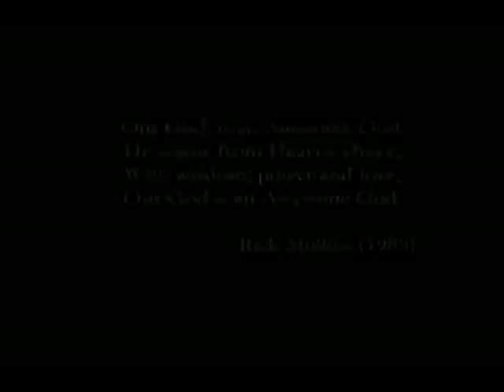Moj Bog jest Miloscia kocha mnie- Michael W. Smith- My God- oryginał.avi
Michael W. Smith- My God

Nie lękaj się Go- przytul się do Jezusa!
On umarł za Ciebie! Bo bardzo Cię kocha...
Oddaj Mu swoje życie, każdy swój problem, niepowodzenie, ranę, grzech...
I pozwól Mu zaopiekować się Tobą, a Twoje zycie nabierze blasku i smaku.
On uleczy Twoje rany, uleczy choroby i przytuli Cię do swojego serca.
Tylko zaufaj...